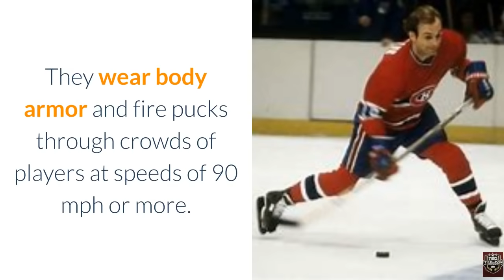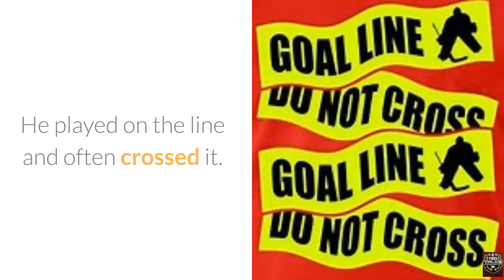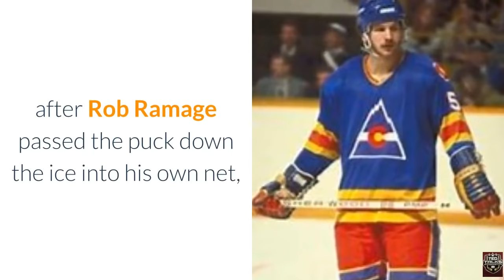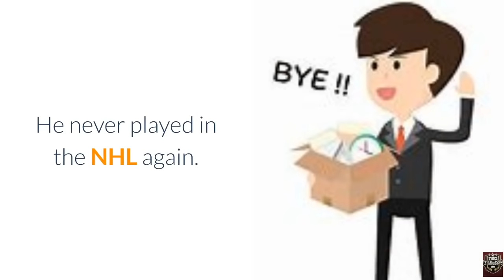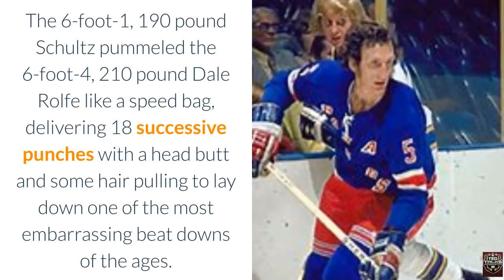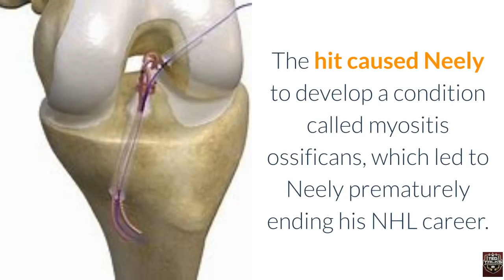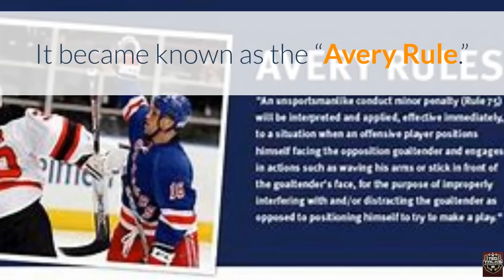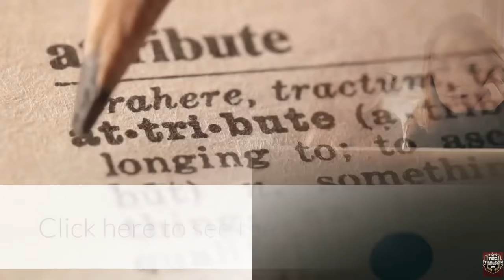Most Hated NHL Players of All Time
Arguably the top Ten Most Hated  NHL Players of all time. One of the greatest NHL agitators of all time was Claude Lemieux, who played for several teams and won four Stanley Cups. He was notorious for his dirty hits, trash talk, and ability to get under the skin of his opponents. He also scored some clutch goals in the playoffs, earning him the nickname "Pepe."
- Another legendary agitator was Esa Tikkanen, who played for the Edmonton Oilers, New York Rangers, and other teams. He was known for his relentless forechecking, physical play, and annoying chatter in a mix of Finnish and English. He was a key part of five Stanley Cup championships and often shadowed the best players on the opposing team.
- A more recent example of a great NHL agitator is Brad Marchand, who plays for the Boston Bruins. He is one of the most skilled and productive players in the league but also the most hated. He has a reputation for diving, slew-footing, licking, punching his rivals, and trash-talking on and off the ice. He has won one Stanley Cup and two World Championships with Team Canada.@tedtalkshockey1966